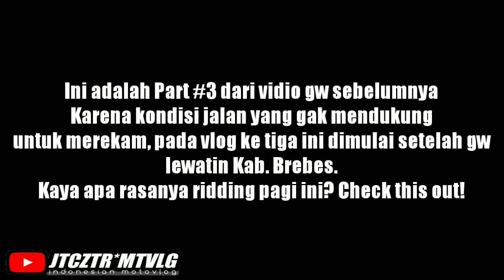Ridding Jauh Part #3 | Welcome to The Jungle | Tempat Legend di Alas Roban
Taken by Ezviz S1c
Edited by Cyberlink Power Director
Bike Yamaha Xabre 150

Song;